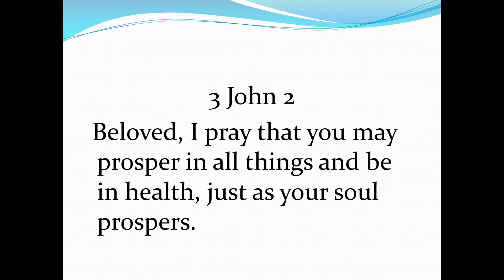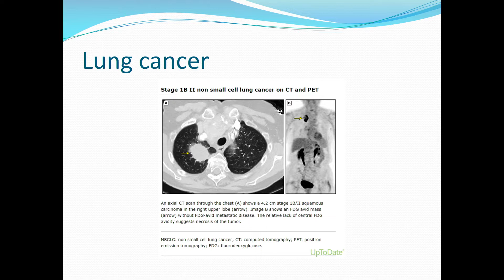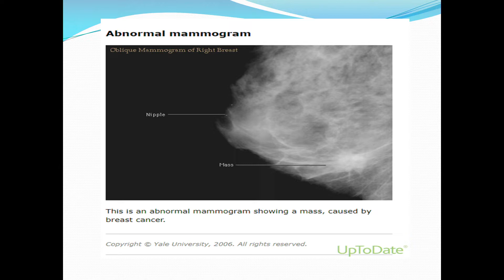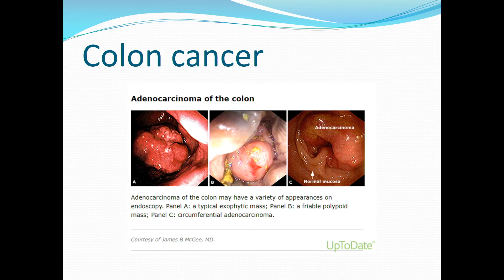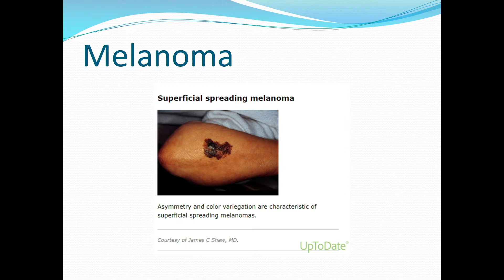"Attachment Theory" Part 7 of Family Refocus Series 2022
“Attachment Theory” Part 6 of Family Refocus Series with Dr. Alanzo Smith.

Before you can understand the agony of an individual you first have to understand the meaning of the attachment to that person. When the attachment is broken only that person understand what they are going through. Human beings react different to situations in life; there is not “one size fits all.” Make room for difference of reaction and behavior.

Jesus know that we are living in a world of pain, grief, sorrow and lust. “And God shall wipe away all tears from their eyes; and there shall be no more death, neither sorrow, nor crying, neither shall there be any more pain: for the former things are passed away.” Revelation 21:4

No matter how big is your pain, God has a plan for you, and one day all these things shall pass. “Let not your heart be troubled: ye believe in God, believe also in me. In my Father's house are many mansions: if it were not so, I would have told you. I go to prepare a place for you. And if I go and prepare a place for you, I will come again, and receive you unto myself; that where I am, there ye may be also.” John 14:1-3

How do you prepare for Jesus Second Coming?
You cannot be attached to material things and behold the Lord.
Repent and be baptized everyone of you. Baptism is necessary for salvation.
“He that believeth and is baptized shall be saved; but he that believeth not shall be damned.” Mark 16:16